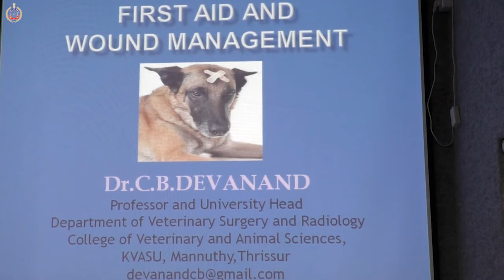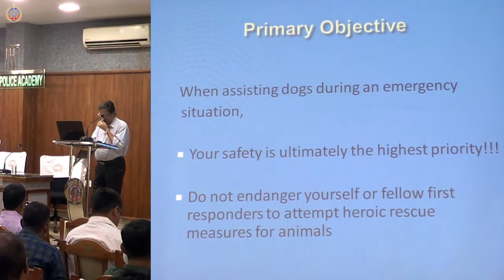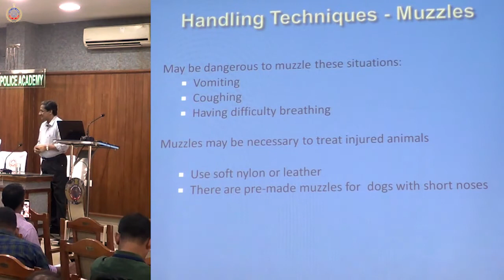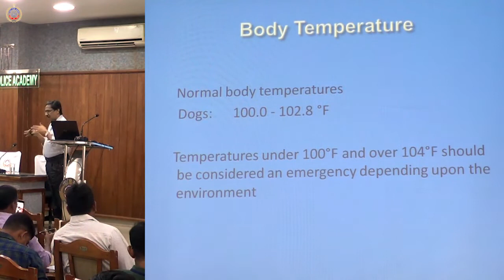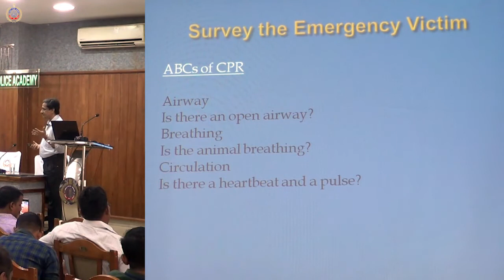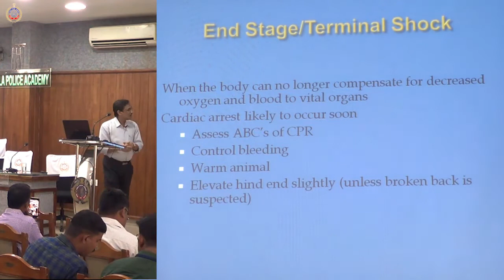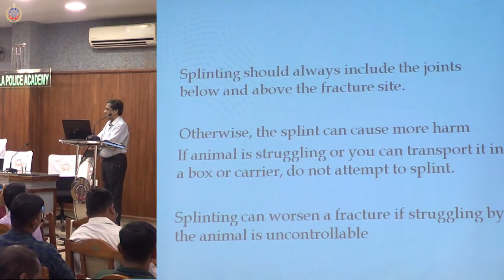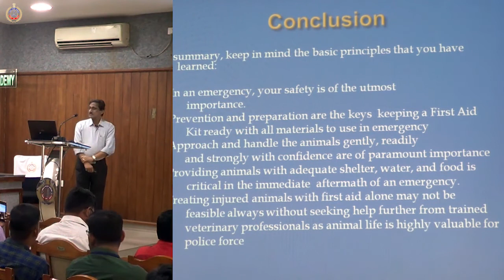First Aid and Wound Management(Dogs)- Class on 30-10-19 at Kerala Police Academy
Dr.C.B.Devanand, Professor, KVASU, Mannuthy